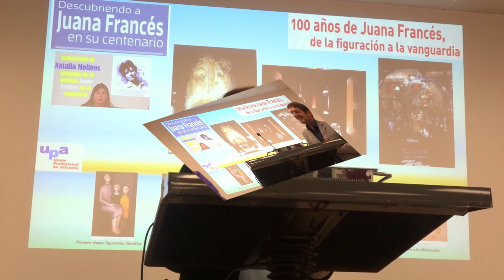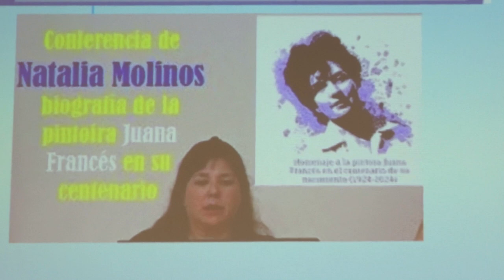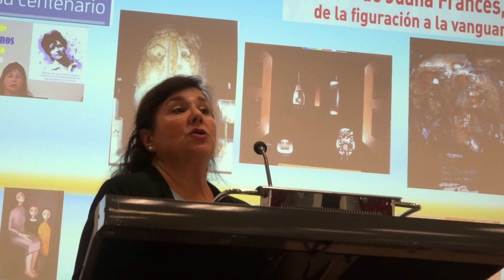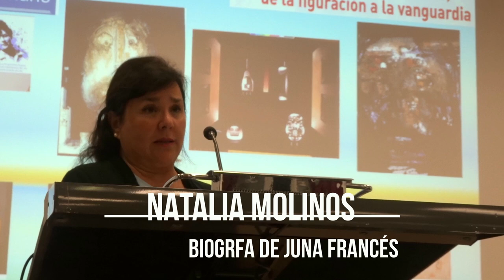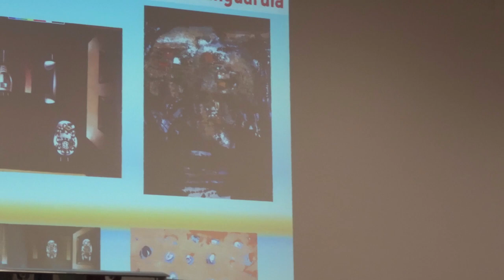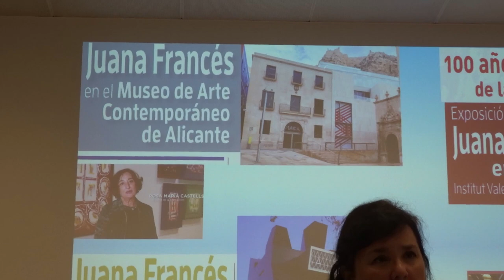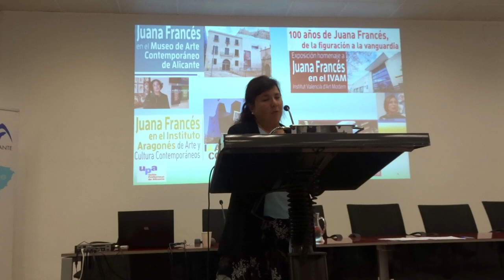Disertación de Natalia Molinos sobre Juana Francés en la Sede Universitaria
25 de octubre de 2024.- Sede de la Ciudad Universitaria de Alicante. Natalia Molinos en la presentación de la revista PROA 2, con portada de Juana Francés.